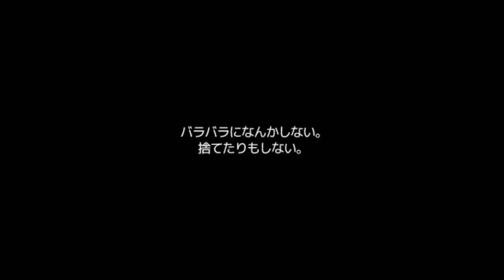ヤンデレ男が好きな人と一緒になるためにとんでもない行動に出る！？【サイコフレンズ】#2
今日はサイコフレンズの実況です！
メリーバッドエンド…好きです。